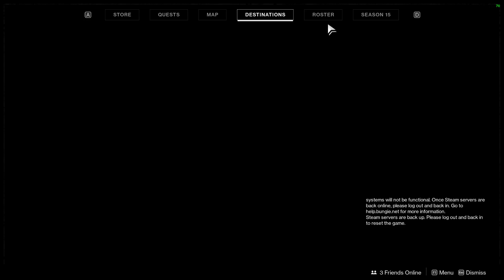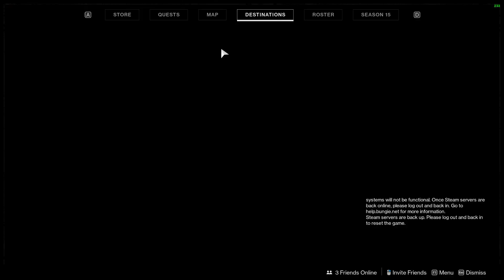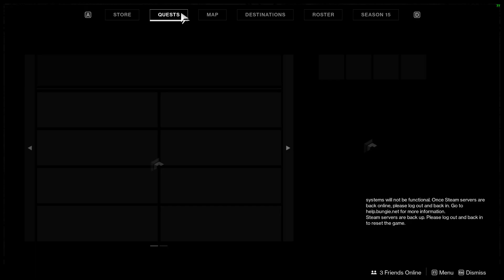Destiny 2: 5 man vog with the bois (day 2 part 2)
we have no god damn clue what we are doing